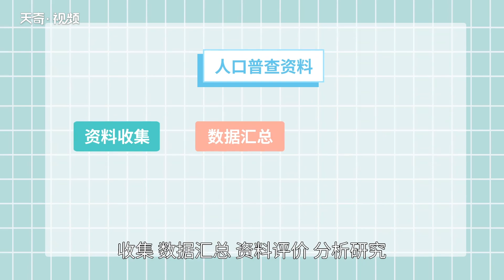人口普查的意義和作用 全國人口普查的意義和作用